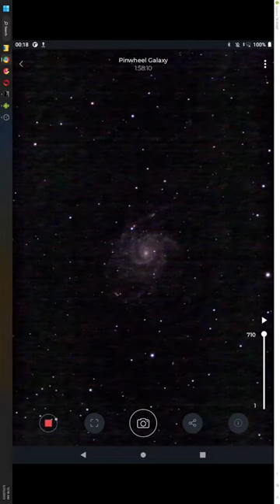Supernova SN2023ixf in M101 Pinwheel Galaxy - Stellina - Rooster Inn Observatory - 22 May 2023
The equipment includes:
1- Celestron Edge HD 11-inch Schmidt Cassegrain Telescope (SCT) on a CGX equatorial mount, with a ZWO ASI183MC camera for planets;
2- Vaonis Stellina Telescope for Deep Space Objects (DSO);
3- Lunt LS50T H-alpha solar telescope, B400 blocking filter, Sky-Watcher AZ-GTi mount, ZWO ASI120MC-S camera;
4- Canon EOS 50D with 250mm lens on NexStar 8SE mount for lazy imaging;
5- Canon EOS Rebel SL3 with Rokinon 650-1300mm lens,
6- DWARF LAB DWARF II Smart Telescope,
7- Skycam 2.1mm fisheye lens on ZWO ASI120MM-mini.